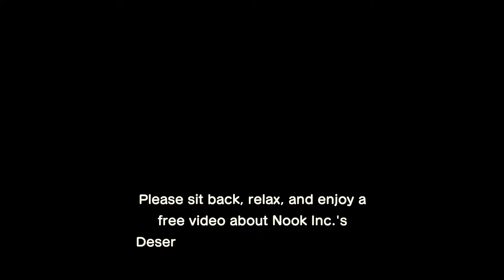Doodlebug's Animal Crossing New Horizons Gameplay - Starting a New Island - Part 5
Doodlebug and JamBlur continue playing the brand new Animal Crossing New Horizons for the Nintendo Switch. This is the first time they have ever played an Animal Crossing game and the are super excited to get started. Watch as the create their characters and start life on their new Island called Home. They live along side Sterling, Tammy, and the crook Tom Nook. It's time to explore and create new homes and stores for all their friends.